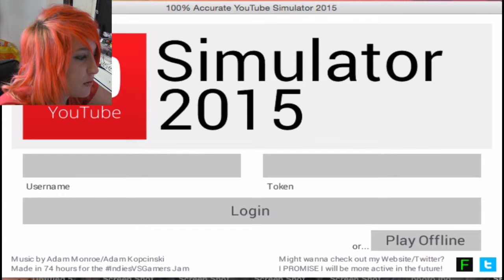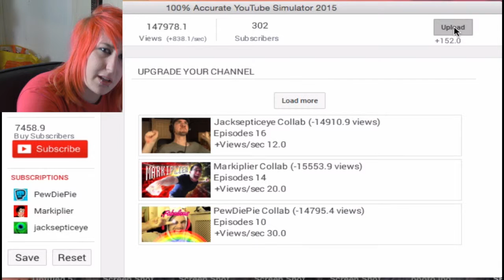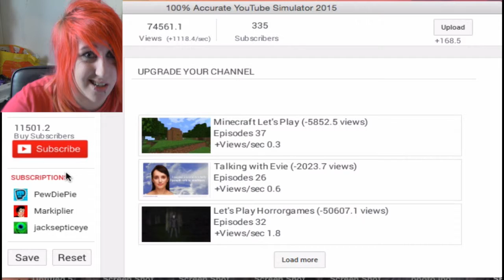BECOME FAMOUS ON YT:Lets play Youtube Simulator 2015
Not a legit way to grow you channel of course if you thought this you are a twat disclaimer this video does not feature jack himself just i was looking for a gold button for the thumbnail and that picture had me cracking up hope you dont mind jack